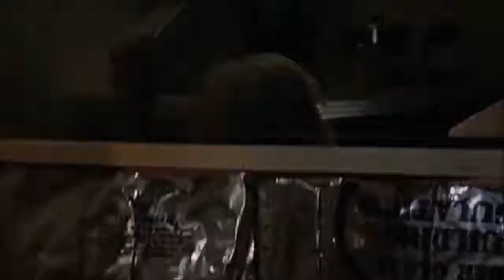パリ、テキサス Paris,Texas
パリ テキサス　paris texas  Wim Wenders　Ry Cooder　ねこねこぱんち　ライ・クーダー　Ry Cooder